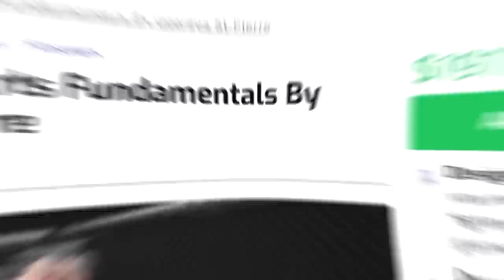BISPING'S BELIEVE YOU ME Podcast: GEORGES ST-PIERRE "Let's fight again in BJJ!"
Michael Bisping interviews Georges St-Pierre - GSP - who he lost the UFC middleweight title to in 2017, on his return to competition. GSP competes in BJJ in December at the FIGHT PASS Invitational - and invited to train Bisping for the match!